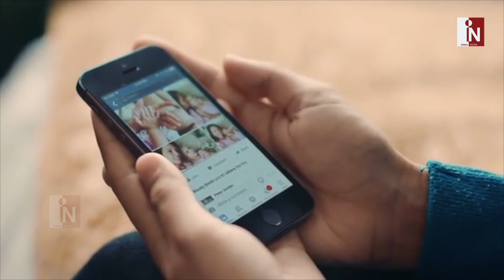Tik Tok मुस्लिमों के दुख की दास्तान बताई, दुनिया ने सिर आंखों पर बिठाया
टिकटॉक से बीगर मुसलमानों के समर्थन में बात करना एक लड़की को पड़ा भारी….टिकटॉक ने अमेरिकी मुस्लिम लड़की फिरोजा का एकाउंट बंद किया…
India News